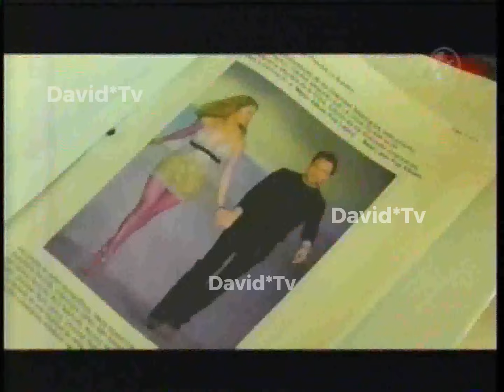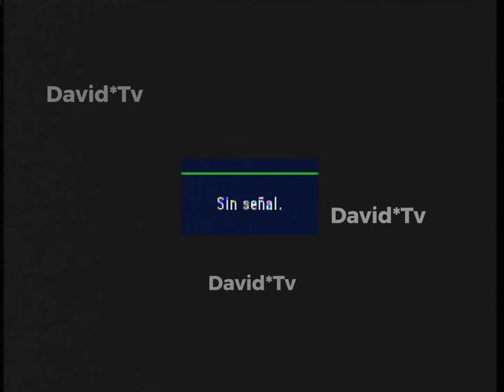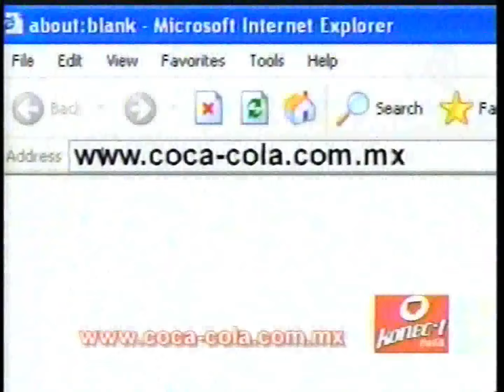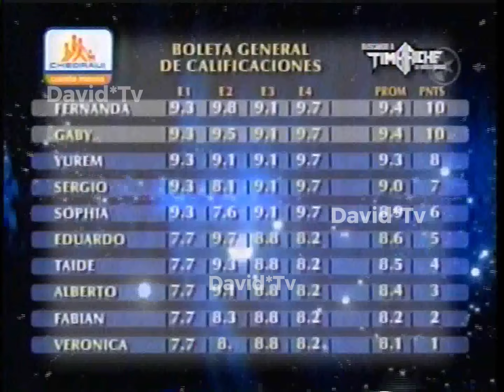Buscando a Timbiriche La Nueva Banda / Grabación Concierto 013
El usuario davidtv no es propietario del contenido que ahí aparece, todo le pertenece a sus respectivas disqueras y televisoras. Todo es con el fin de apoyar las carreras de quienes ahí aparecen.